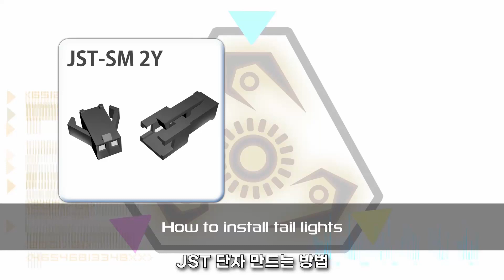전기자전거와 전동 장치 라이트 설치 배선 작업을 위한 JST SM 커넥터 단자 제작용 추천 클램프와 사용법 vs 핸드메이드 제작법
Clamp Tool 클램프 툴

JST  Connector 커넥터

Sheathed Wire Cable 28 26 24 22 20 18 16 AWG Copper Signal Cable 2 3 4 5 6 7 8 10 Core Soft Electronic Audio Wire UL2464

입문자 추천 지정 공구 와 인두기